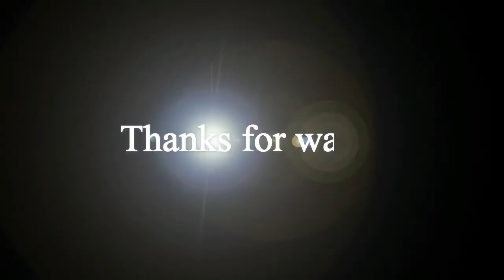Feeding children with malnutrition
Welcome to m channel in this episode we are learning on how to feed children with Malnutrition as a step in treatment also the stimulation all the way up to when we discharge  them from hospital